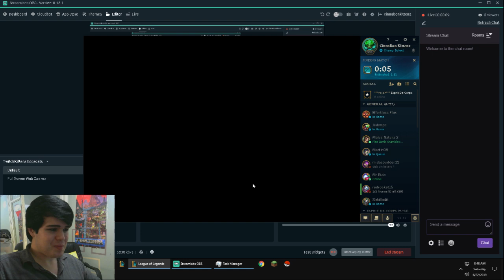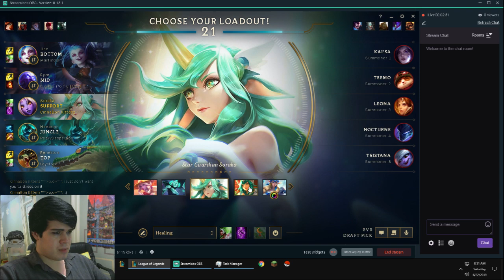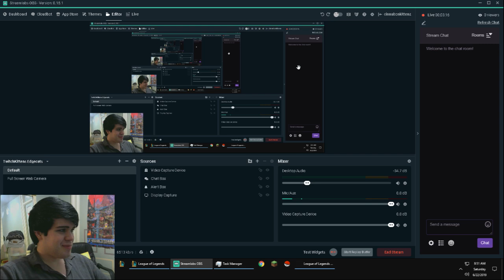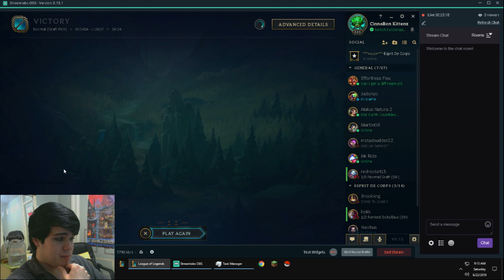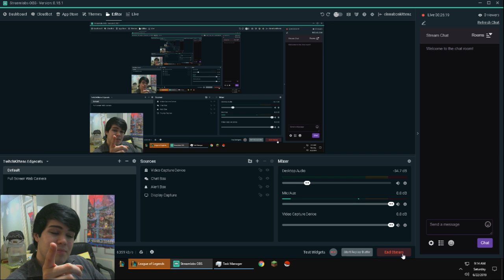I smoke and Suport Heel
meow meow.. meow meow meow. meow moew meow me... meow meow. moew. meow meow? meow meow meow meowmeow -- Watch live